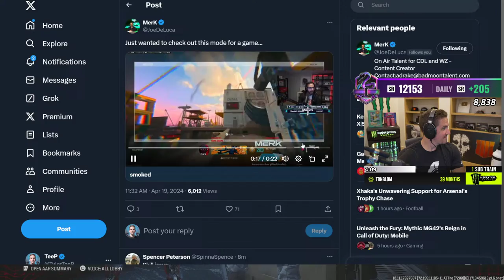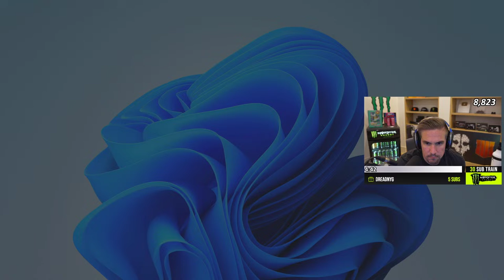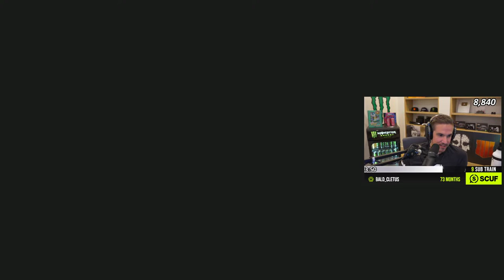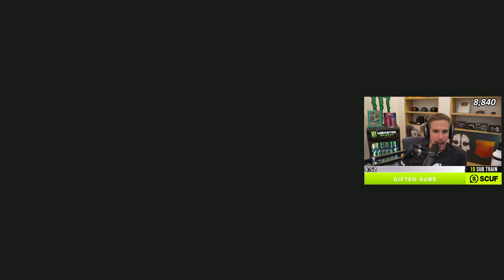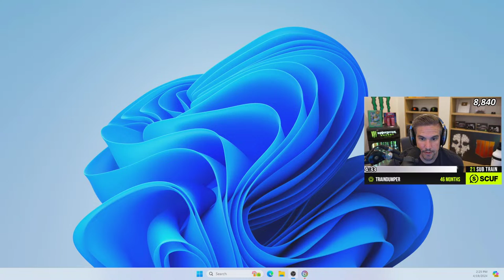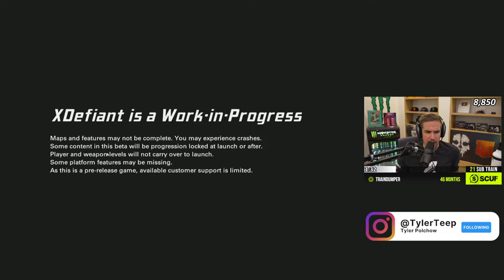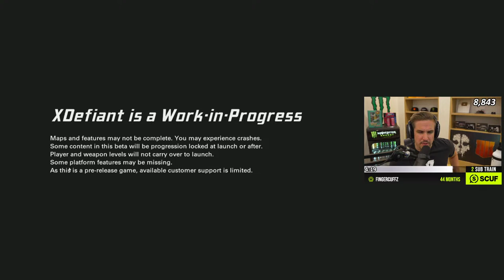CHECKING OUT XDEFIANT PLAYTEST